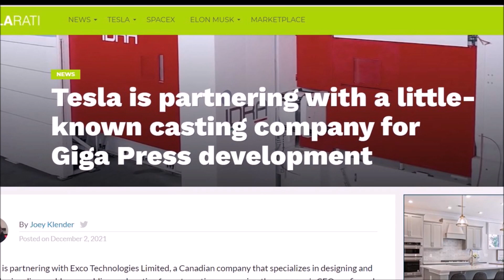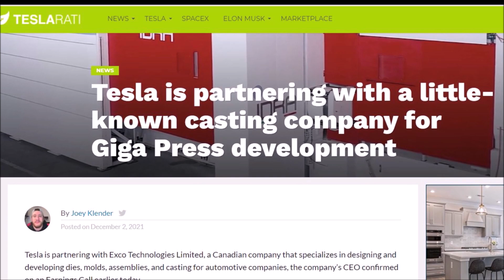Tesla Asks US Gov't To Waive China Tariffs For 4680 Battery Production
Three new filings show Tesla is asking the US Government to waive tariffs on graphite coming from China and necessary to build its 4680 batteries – claiming it can’t get it elsewhere. (See Graphite's role in EV battery production

Tesla has asked the government to continue to waive tariffs on:

Artificial graphite, in powder or flake form.
Artificial graphite, in powder form .
Natural graphite, in powder form.

Tesla says that it still cannot access graphite in sufficient volume outside of China:

“Tesla supports the renewal of the exclusion of artificial graphite from the Section 301 tariffs. Tesla has demonstrated with the information presented in this request that artificial graphite is currently not available in the specifications nor capacity outside of its current suppliers and China that is required for Tesla’s manufacture of EV batteries in the United States.”

Electrek reports that Tesla also indicated that it is working on new chemistry that it obtained through a startup acquisition that utilizes a new silicon in the anode to replace the graphite.

The automaker indicated that it plans to use this silicon in some versions of its 4680 battery cells that will be produced in-house.

"The company is currently ramping up production at its large-scale (10 GWh) pilot plant in Fremont and hopes to deploy 4680 battery cell production capacity in even larger volumes (100 GWh) at Gigafactory Berlin and Gigafactory Texas next year," Electrek reports.